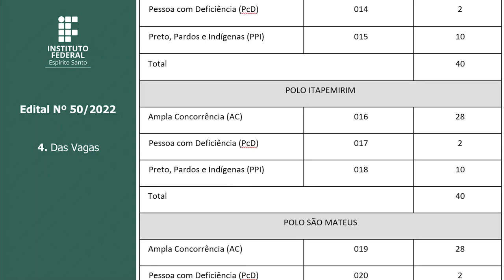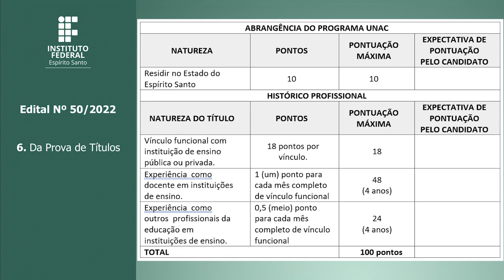Edital nº 50/2022 - Pós-Gradução Aperfeiçoamento em Educação Especial Inclusiva: